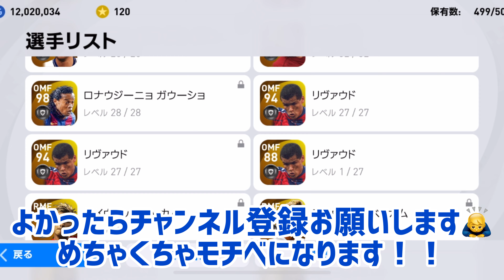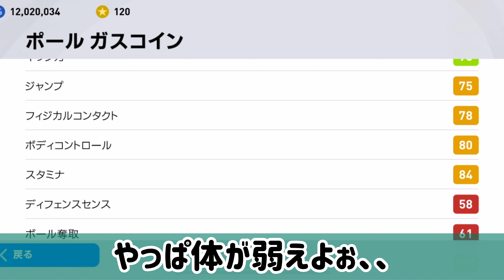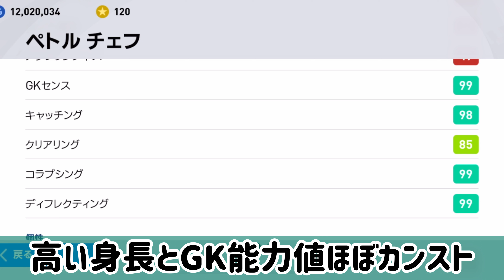【忖度なし】レート1890が語る、正直期待外れだったレジェンド４選！！【ウイイレアプリ2021】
どもです！劣等コンプレックスです！！

前作の時はレジェンドクライフが欲しくてたまらなかった記憶がありますｗ
期待外れとは言いつつも、全然使えないことはないので遊びで使ってみてもいいかもですね